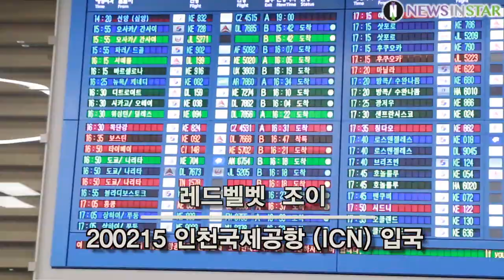200215 Red Velvet 조이, 언제나 미소가 예쁜 수영!! (레드벨벳 인천국제공항 입국)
2월 15일 오후 인천시 중구 운서동 인천국제공항에서 레드벨벳 조이가 마이클 코어스 컬렉션 행사를 마치고 미국 뉴욕에서 입국하고 있다.

레드벨벳,Red Velvet,조이,JOY,싸이코,Psycho, 인천공항, ICN, 공항패션